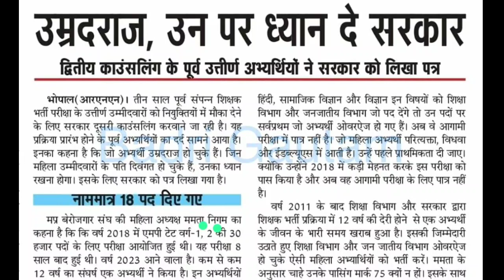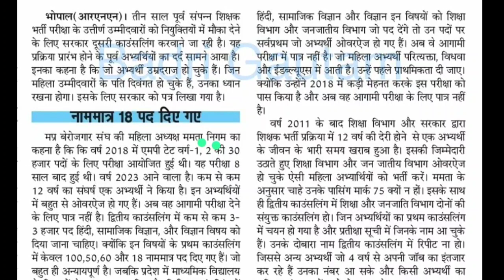2ndकाउंस.&पदवृद्धिआंदोलन/3~3000 पदवृद्धि/ममतानिगम & टीमद्वारा 2nd काउंसलिंग से पूर्व सरकार को पत्र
डीपीआई एवं ट्राइबल में होगी संयुक्त काउंसलिंग देखें पूरा एक्सक्लूसिव वीडियो